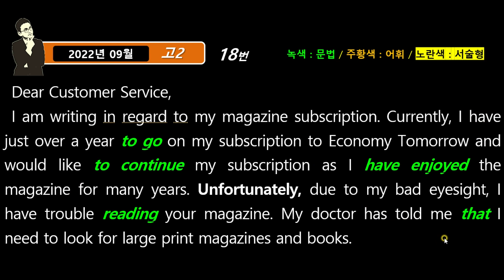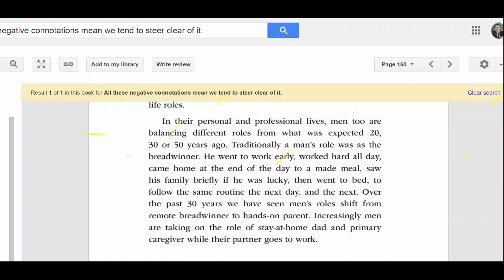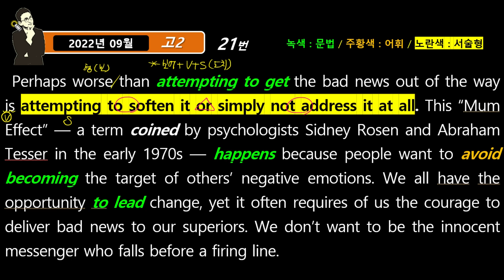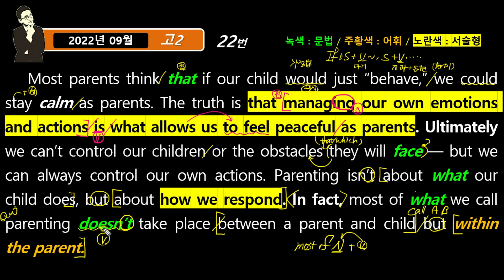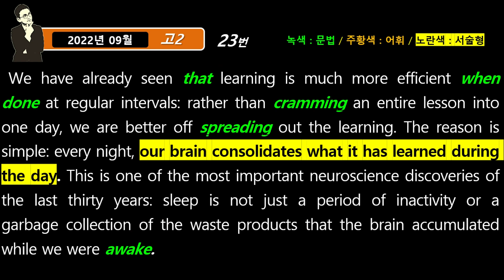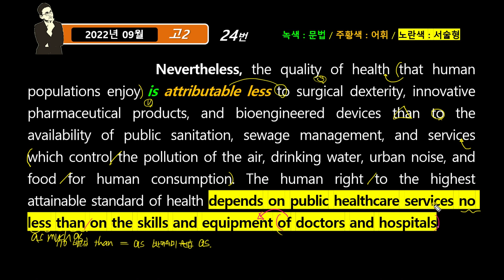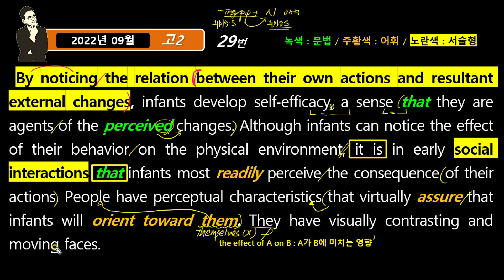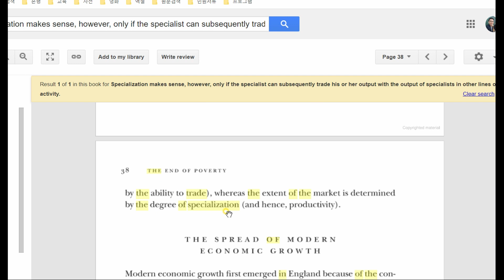고2 모의고사 2022년 09월 18-30번 내신용강의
[21번 강의내용 수정]
water 물로옅게하다 물을타다

경기 고양시 덕양구 중앙로 624 순화빌딩 607호

18번 00:00:00
19번 00:07:13
20번 00:21:03
21번 00:33:20
22번 00:52:07
23번 01:09:47
24번 01:18:02
26번 01:34:03
29번 01:41:29
30번 01:57:03